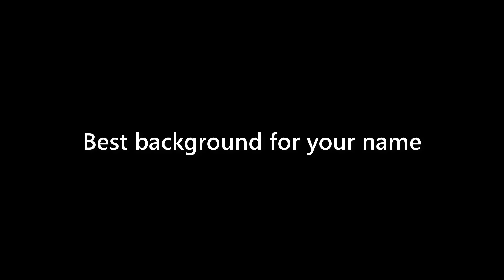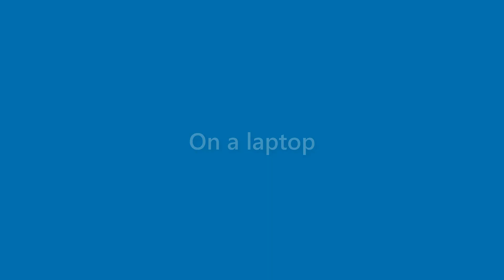Maurice Briggs - appearance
Name Look - Maurice Briggs - appearance. In this video we present "Maurice Briggs" name look and feel in various scenarios.
This video will cover:
How does "Maurice Briggs" look as a personal letterhead?
How does "Maurice Briggs" look on a business card?
How does "Maurice Briggs" look on a computer/laptop screen?
How does "Maurice Briggs" look with different background colors?
How does "Maurice Briggs" look with various fonts?